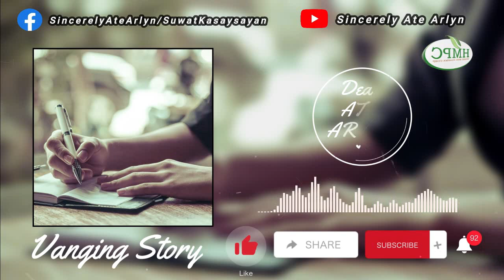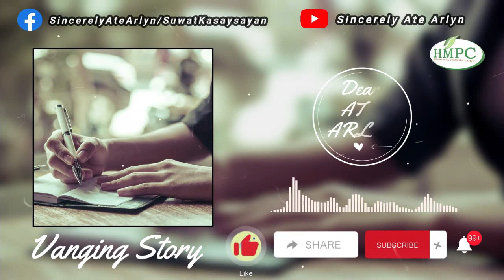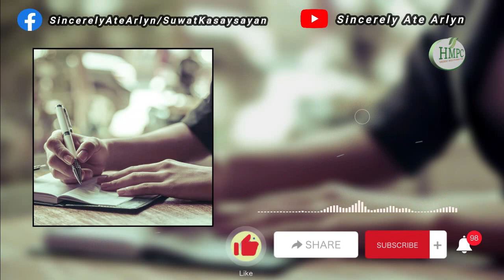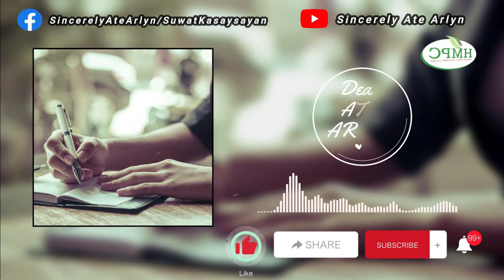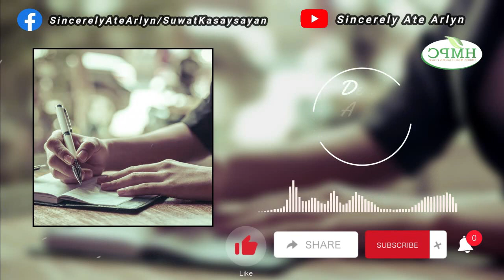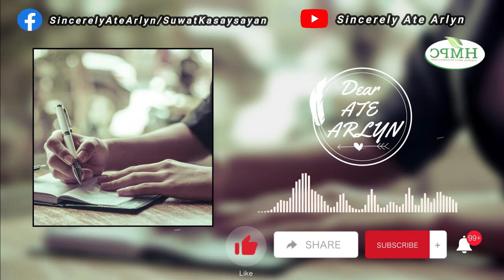Vanging of Buenavista, Agusan del Norte